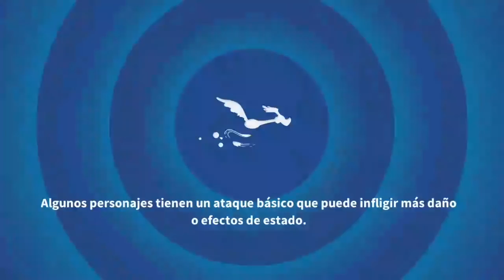Looney Tunes Un Mundo de Locos - Ruleta Forajido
Hola heeybros! bienvenidos al gameplay de Looney Tunes Un Mundo de Locos para Android y  IOS! giramos la Ruleta Forajido y vemos algunas novedades

Juegos Multijugador
ruletas looney tunes
nuevos personajes looney tunes
ruletas forajido
nueva ruleta looney tunes